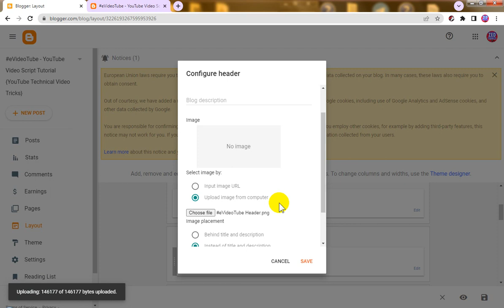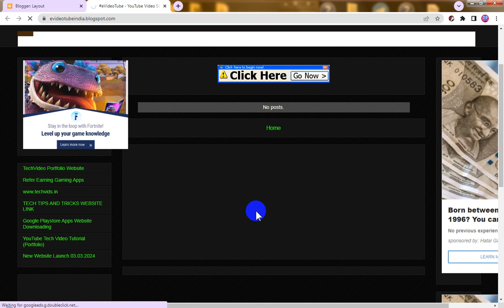Blogspot Tubes : How To Blogger Header Image Change on Blogger.com Website